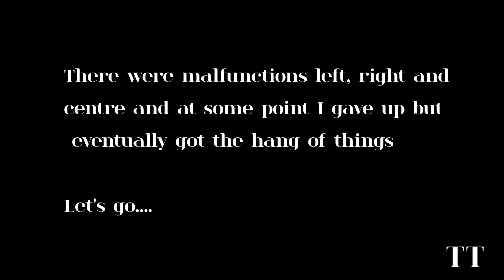First Time Wig Install || ThabeeHair🔌🔌|| I ATE🔥😍❤️👑|| South African YouTuber